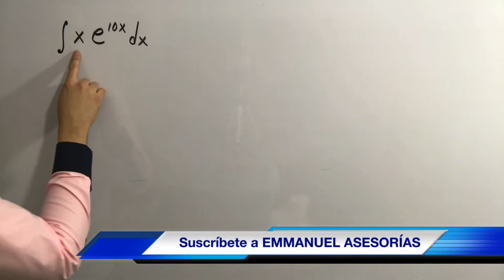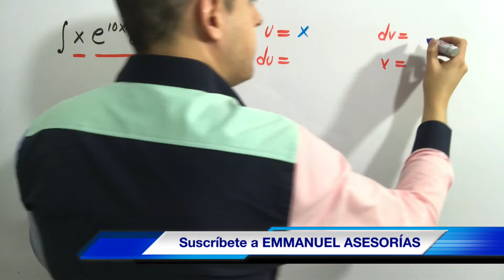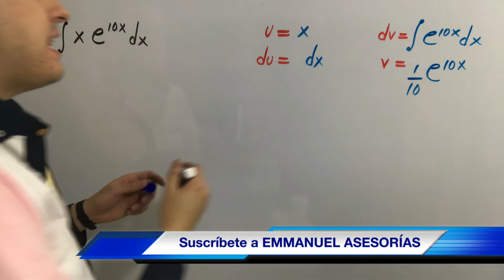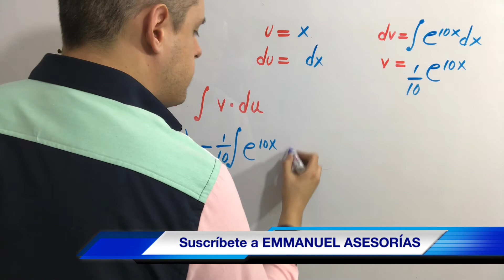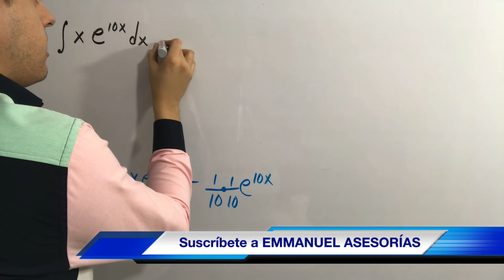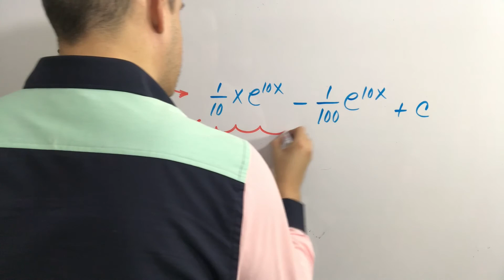INTEGRACIÓN por PARTES (Integrales por el Método de por PARTES)